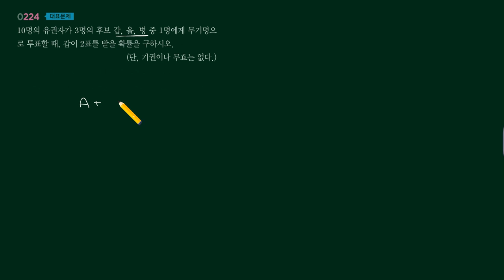RPM 확통 224